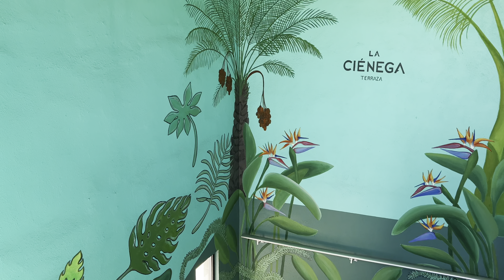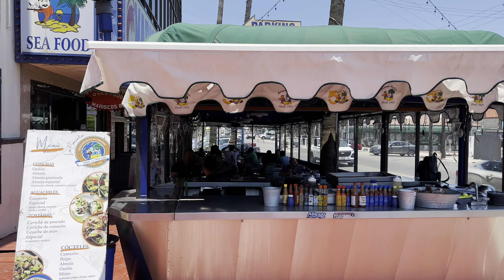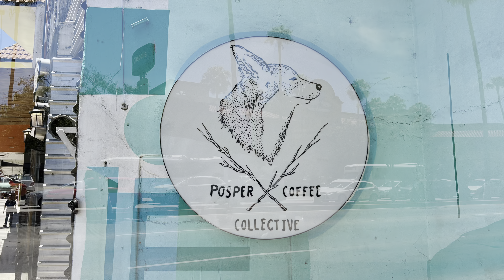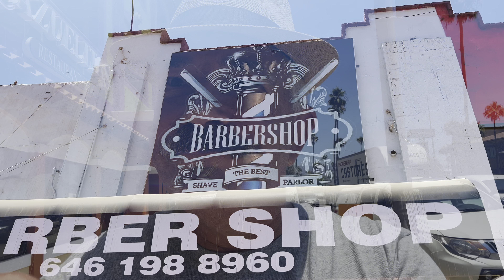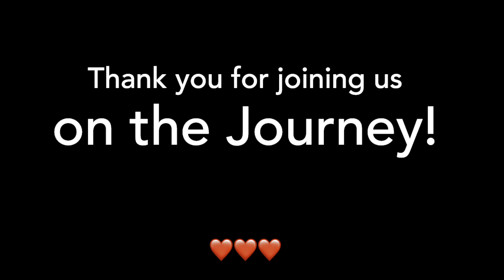A MAGICAL Day in Ensenada Mexico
Gene, Renee, and little Ginny have spent the last six months traveling south from Ensenada all the way down to Cabo San Lucas and back.

Now we’re spending a few days in Ensenada enjoying the beauty, the food, and the magic of this wonderful city on the Pacific coast of Mexico’s Baja Peninsula. In this episode we visit La Cienega, an amazing fine dining restaurant, for a breakfast that is most definitely 5 star quality! Our gracious hosts Emilio and Zara give us a tour of the restaurant and the new Pineal restaurant /experience being built on the rooftop terrace. You’ll hear Zara share her story of what brought her from the USA to Mexico where she found love and a peaceful satisfying life. She answers the question of safety. We go downtown and show you much of the city (with a few surprises) and finish the day on a mountain overlooking the entire city and harbor. Thank you for joining us on the Journey @GeneandRenee ! ❤️

To be very sweet and help us on our journey (we would really appreciate it!)